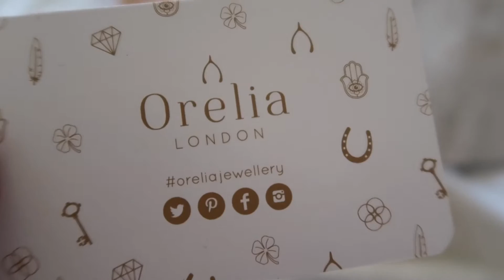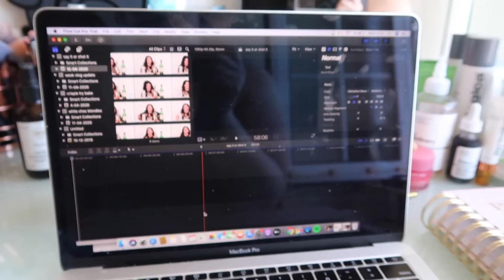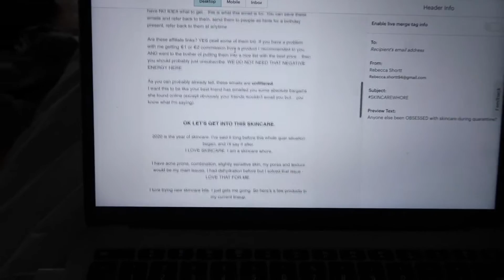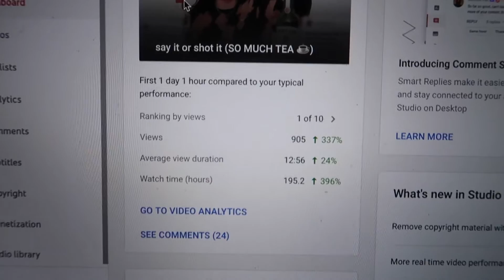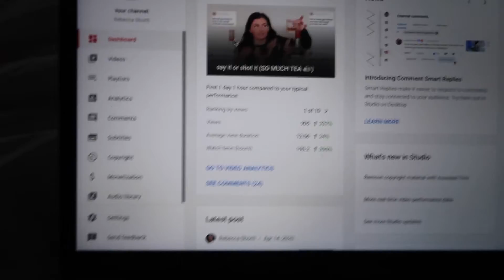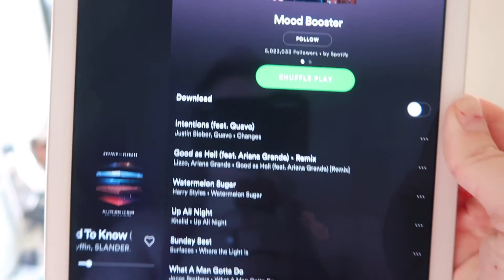quarantine vlog vol. 5 (a week in my life in quarantine *original I know*)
Another week in quarantine, shocking I know.

Wow ok I just finished editing this MOVIE. Like... Only I would make quarantine vlogs longer than vlogs where I can actually leave my house... LIKEEEEE? How. Anyway... I hope you enjoyed this week's vlog. I really did not do much but I mean... DID ANYONE?

PRODUCTS MENTIONED
✨ CHARLOTTE TILBURY MAGIC SERUM
✨ DERMALOGICA MASK
✨ DERMALOGICA SPF
✨DERMALOGICA EYE SERUM
✨DERMALOGICA SKIN SMOOTHING CREAM
✨ THE ORDINARY SQUALENE CLEANSER
✨ THE ORDINARY AHA & BHA PEELING MASK

CURRENT MAKEUP FAVS 💄
✨CHARLOTTE TILBURY COLLAGEN LIP BATH
✨Charlotte Tilbury Hollywood Flawless Filter
✨CHARLOTTE TILBURY FOUNDATION
✨ CHARLOTTE TILBURY EYESHADOW PALETTE
✨Too Faced Concealer
✨Urban Decay Beached Bronzer
✨Anastasia Beverly Hill X Amrezy Palette